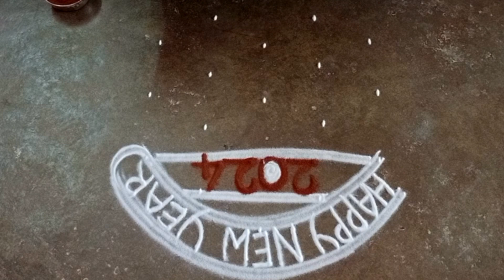New yearrangoli2024 beautifulrangoli/margazhi kolam/Pongal rangoli/newyearkolam/gokulramya creatives